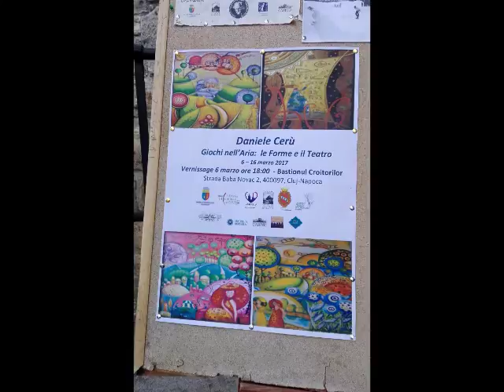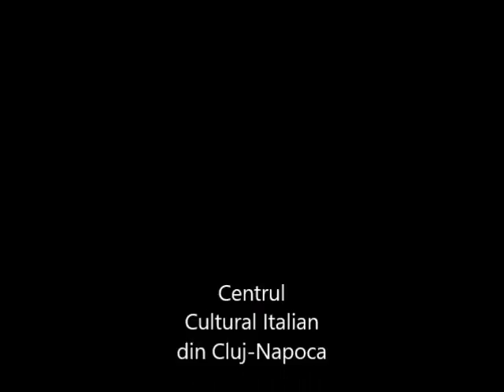Centro Culturale Italiano a Cluj-Napoca